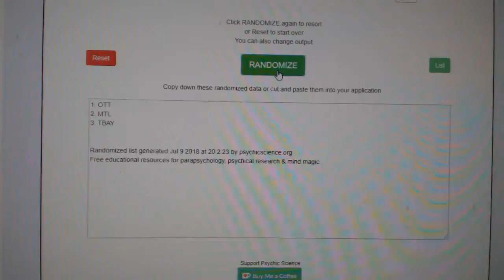Multi-Randoms - C&C GB #8722